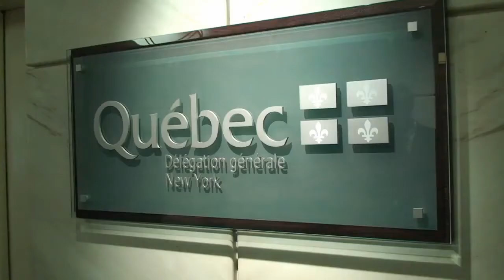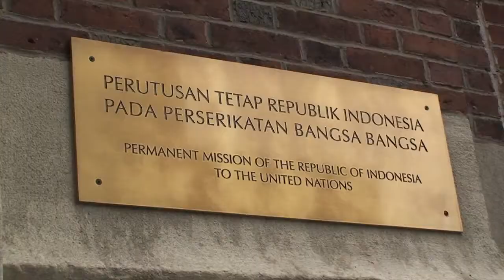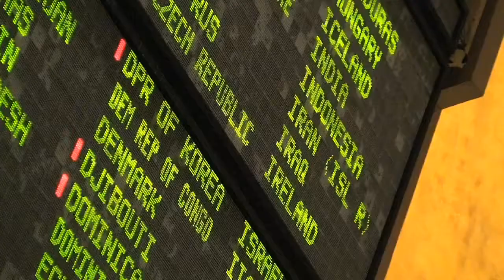NMUN-NY 2011 Video Contest Winner - College Andre-Grasset